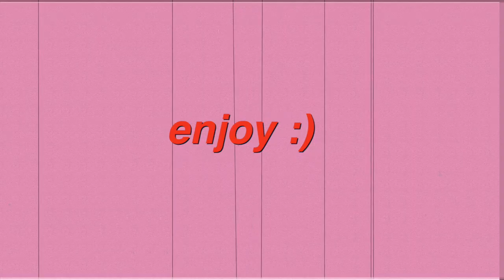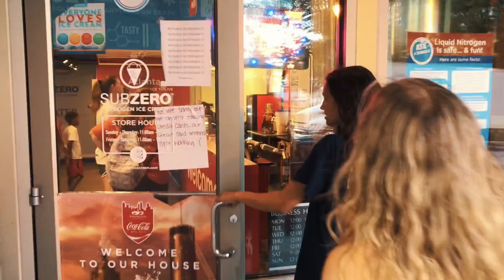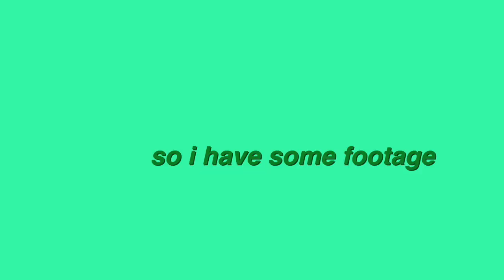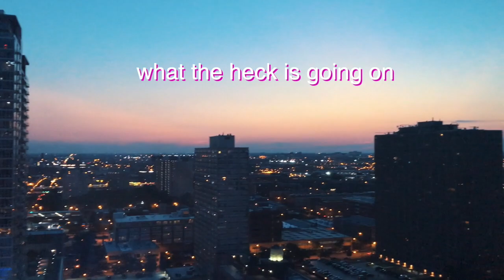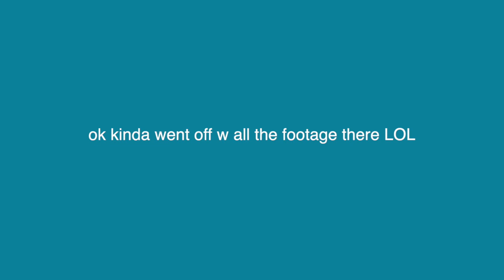my last EVER AAU basketball tournament *emotional* (atlanta vlog)